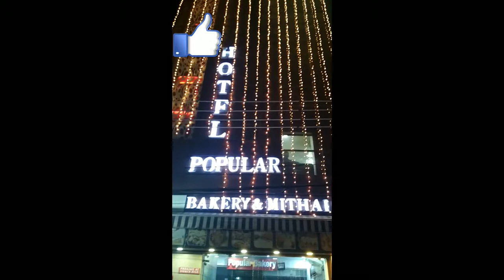Hotel Popular with Bakery & Mithai Shop Happy Deepawali with All Staff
hotel popular amritsar punjab
happy diwali